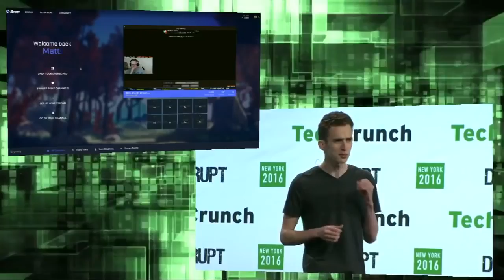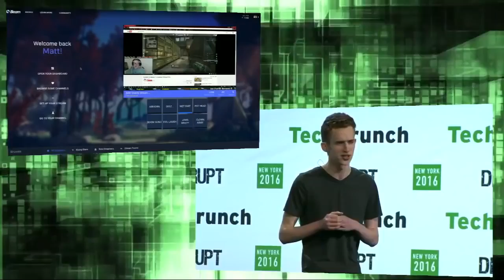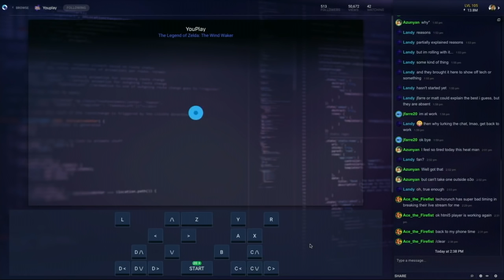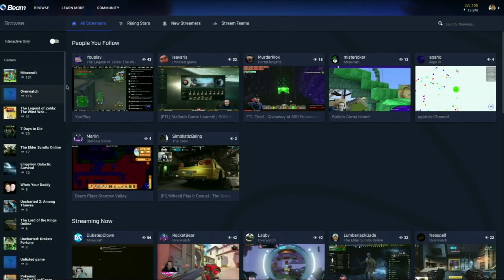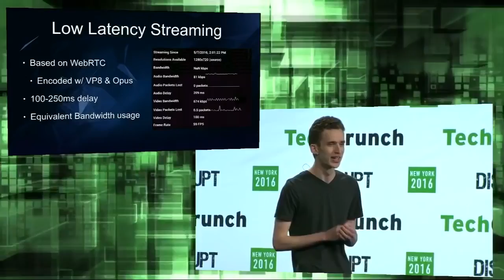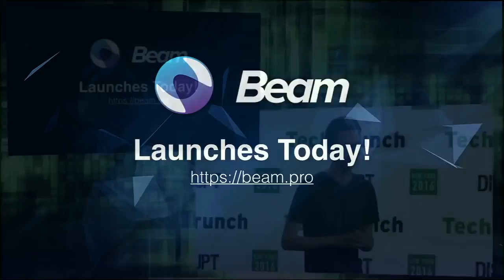Battlefield Beam Interactive